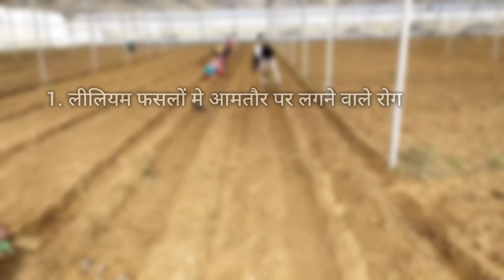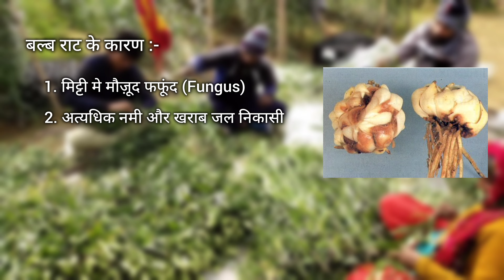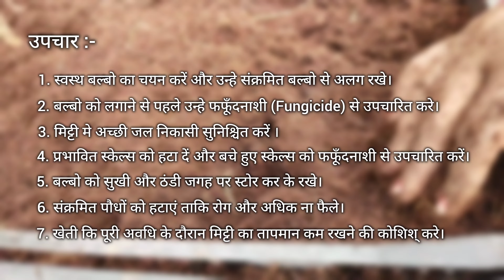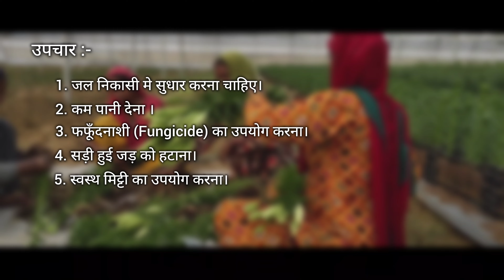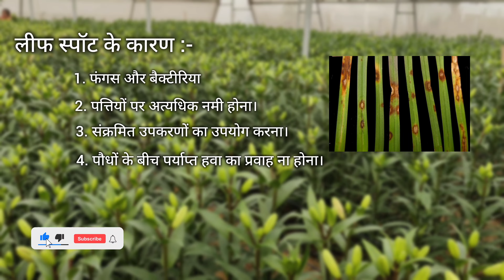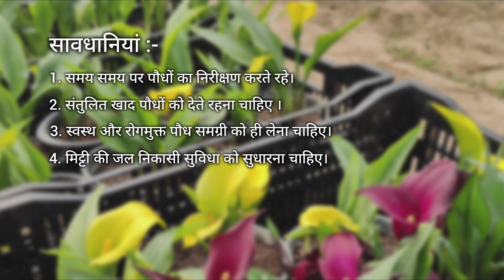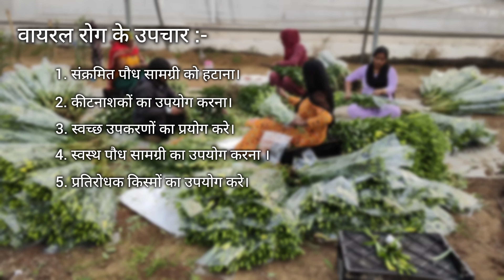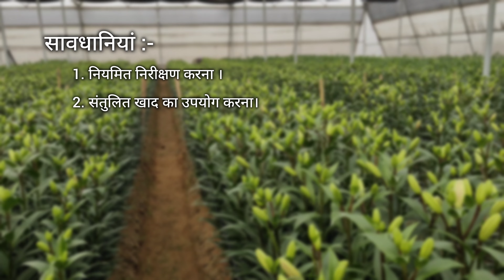Lilium Flower | लीलियम फसल (महत्वपूर्ण जानकारी)| lilium plant | diseases in lilium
Complete Guide to Lilium Plant Diseases: Symptoms and Solutions

In this comprehensive video, we dive deep into the common diseases that affect Lilium plants (also known as lilies), highlighting their symptoms and providing effective solutions to keep your plants healthy and thriving. Whether you're a professional grower or a home gardener, this guide will help you identify problems early and treat them successfully.

लिलियम पौधों की बीमारियाँ: लक्षण और समाधान

इस विस्तृत वीडियो में, हम लिलियम पौधों (जिसे लिली के नाम से भी जाना जाता है) को प्रभावित करने वाली सामान्य बीमारियों पर गहराई से चर्चा करेंगे। हम इन बीमारियों के लक्षणों को पहचानने और आपके पौधों को स्वस्थ रखने के लिए प्रभावी समाधान प्रदान करेंगे। चाहे आप एक पेशेवर किसान हों या घर में बागवानी करने वाले, यह गाइड आपको समस्याओं को जल्दी पहचानने और उनका सफलतापूर्वक इलाज करने में मदद करेगा।

वीडियो के अंत तक बने रहें, जहाँ हम आपको लिलियम की देखभाल से जुड़ी खास टिप्स देंगे, जो आपके पौधों को पूरे मौसम में हरा-भरा और सुंदर बनाए रखने में मदद करेंगी।

lilium flower
lilium flower plant
lilium flower plant care
lilium flower crochet
lilium flower how to grow
lilium flower drawing
lilium flower seeds
lilium flower bulbs
lilium flower painting
lilium flower farming
lilium flower arrangement
lilium flower cultivation in india
lilium flower time lapse
lilium flower garden
lilium care
lilium care after flowering
lilium flower care
lilium plant
lilium plant care
lilium planting guide
lilium plant propagation
lilium planta cuidados
lilium planta
planting lilium bulbs in pots
planting lilium bulbs
lilium asiatic planting
lilium candidum plant
planta lilium flore
 lilium como plantar
como plantar lilium en maceta
como plantar lilium sin raiz
lilium plant
lilium plant care
lilium planting guide
lilium plant propagation
lilium planta cuidados
lilium planta
planting lilium bulbs
lilium asiatic planting
lilium candidum plant
planta lilium flores
lilium como plantar
cut flowers
cut flowers for beginners
cut flowers for vase
cut flowers to grow
cut flowers out of paper
cut flowers last longer
cut flowers smithereens
cut flowers garden
cut flowers from seed
cut flowers perennials
cut flowers in raised beds
cut flowers for shade
cut flowers in landscape
cut flowers sunflower